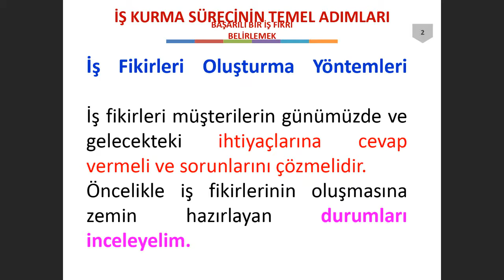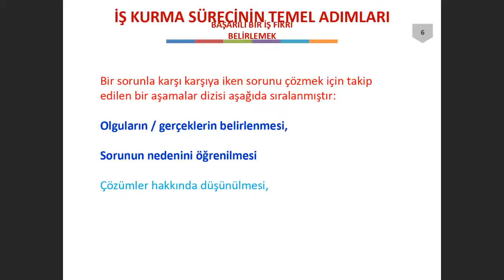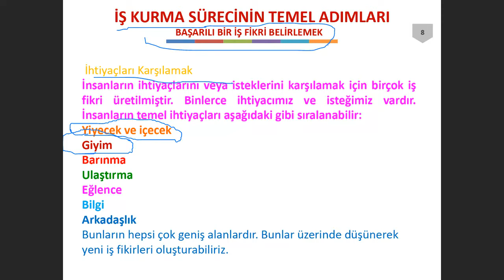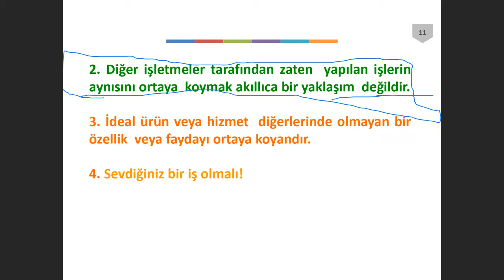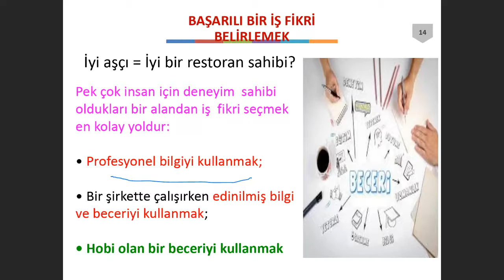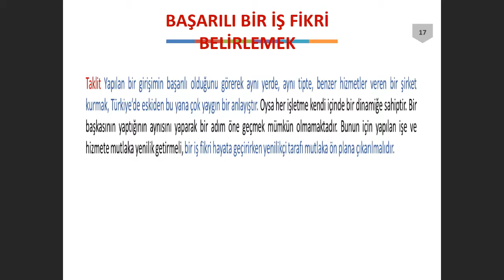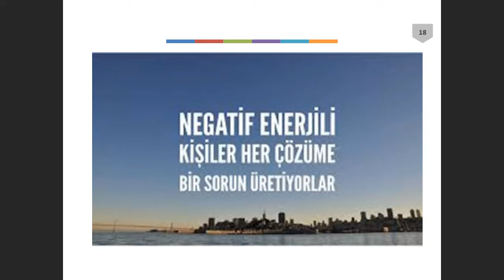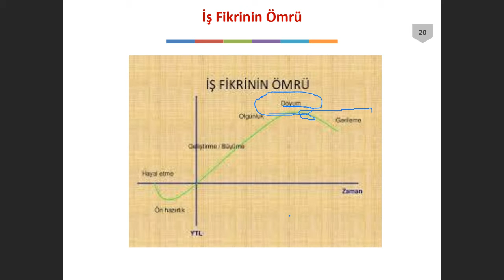girişimcilik II 3 hafta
İŞ KURMA SÜRECİNİN TEMEL ADIMLARI